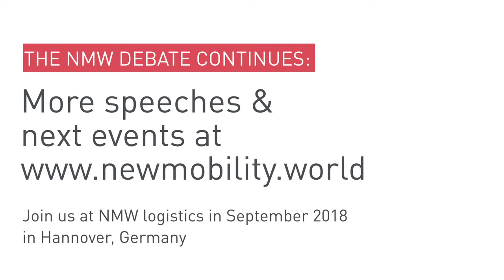New Mobility World 2017 — Opening Media Night with Matthias Wissmann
The New Mobility World at the 67th IAA Cars is the global platform for presentations, discussions, and an exchange of knowledge about the mobility of tomorrow.

The Media Night is the most important media event in the run-up to both the NMW and the entire IAA.